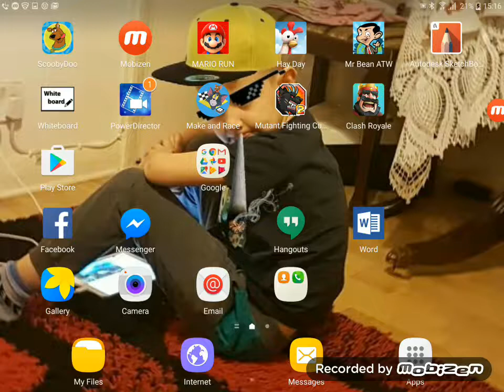29 April 2017